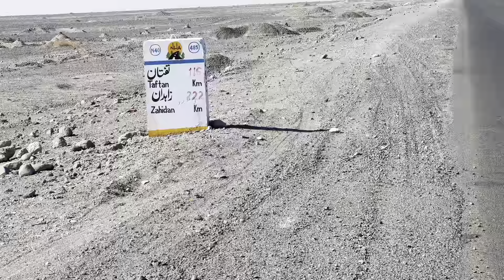66 kilometers mein koi Abadi nahi mili | Pedal Hajj | Day 38 | Usman Arshad